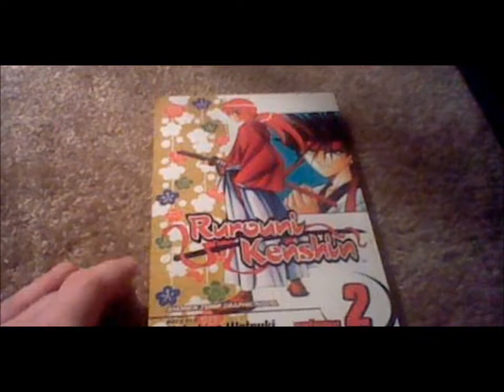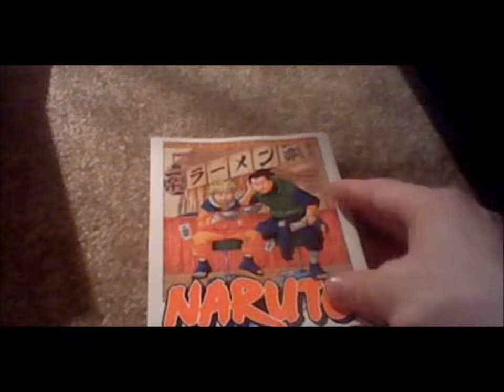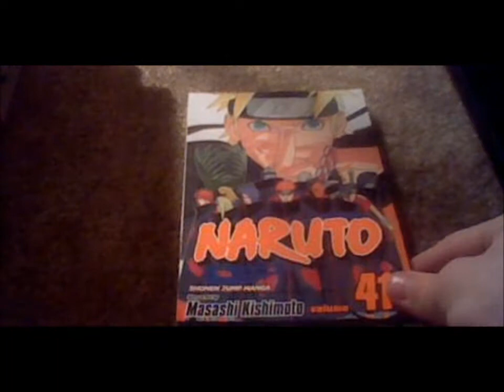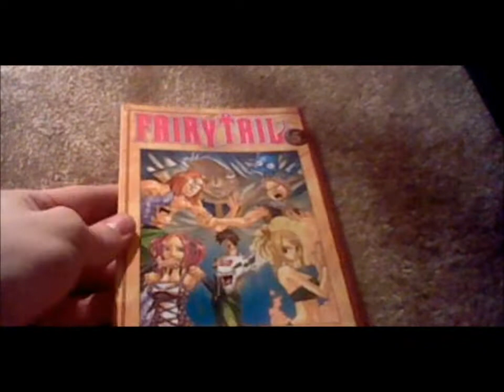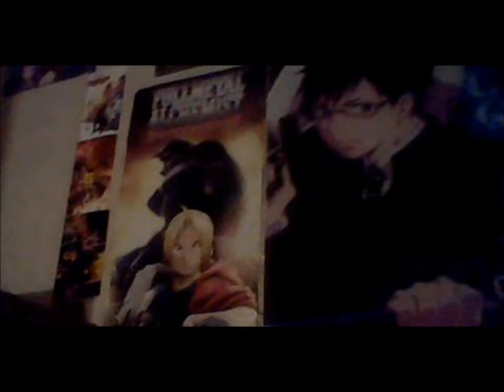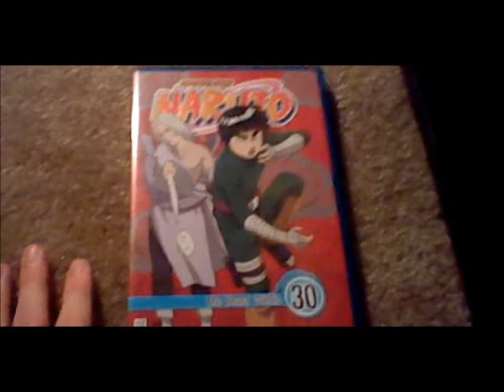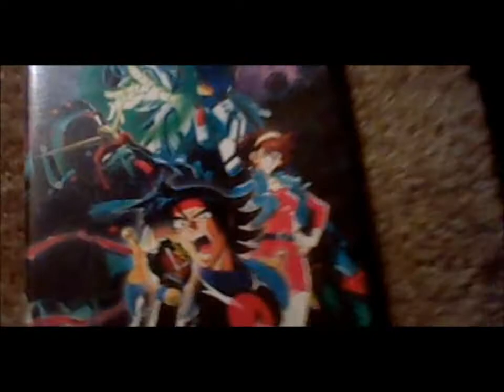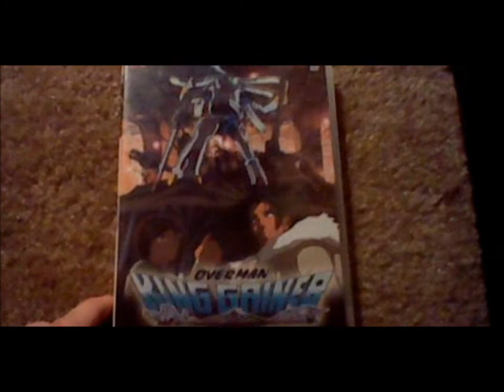My Anime/Manga collection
yugioh preminum tin opening coming soon pokmemon collectiong comeing in a few days